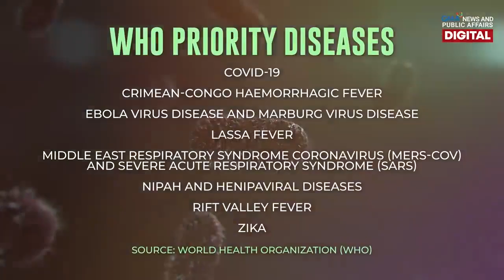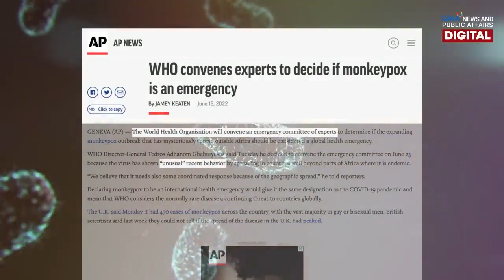Ano-ano ang mga sintomas ng monkeypox? | Need To Know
Paano nga ba malalaman kung nahawa na ang isang tao ng monkeypox? Alamin ‘yan sa video na ito.